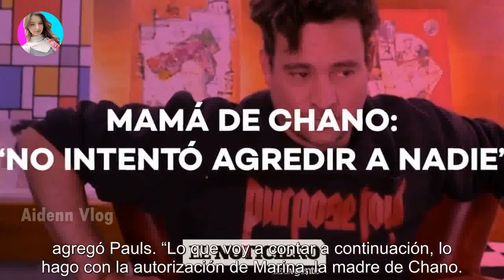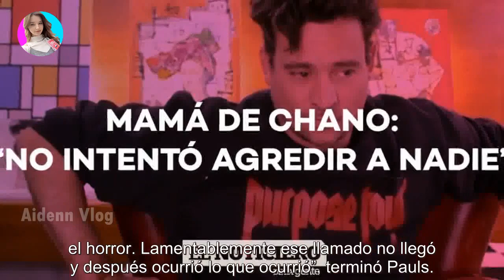El desesperado pedido de la mamá de Chano Moreno Charpentier en tevé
El desesperado pedido de la mamá de Chano Moreno Charpentier en tevé - Últimas Noticias teleshow

Marina Charpentier le dio una nota a Gastón Pauls en Seres libres, que se puede ver en Crónica. Chano Moreno Charpentier está internado...